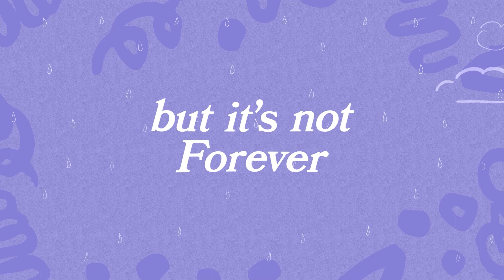Don't Believe The Storm